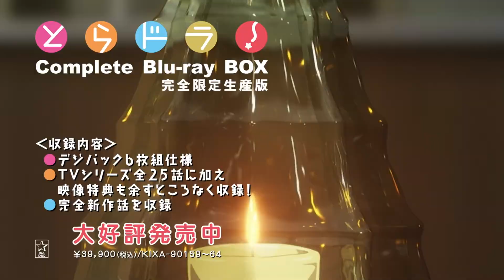Comercial 1 Toradora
Comercial del Blu-Ray Box de la serie Toradora

Director Tatsuyuki Nagai
Estudio J.C.Staff
Cadena televisiva TV Tokyo